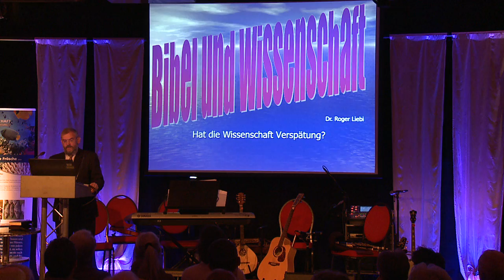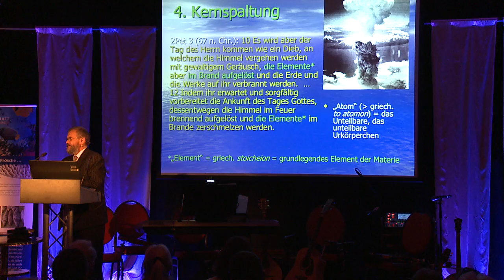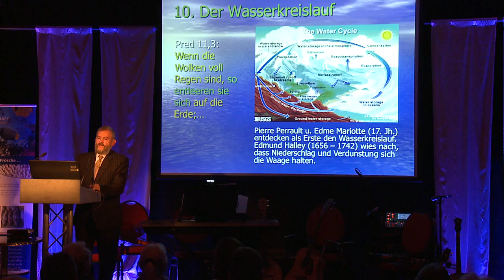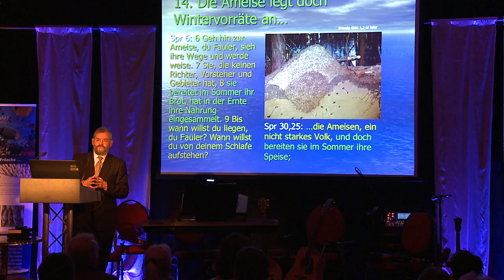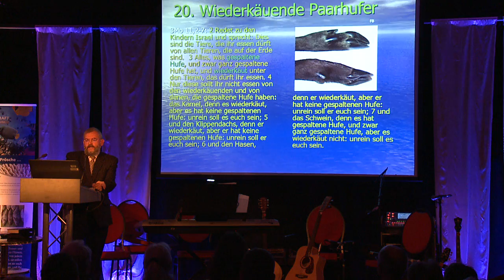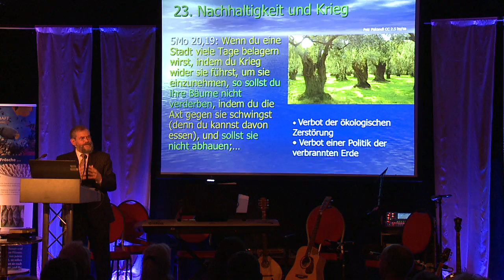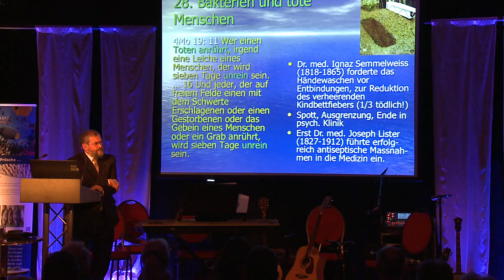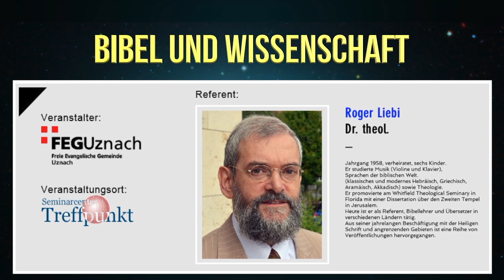Hat die Wissenschaft Verspätung